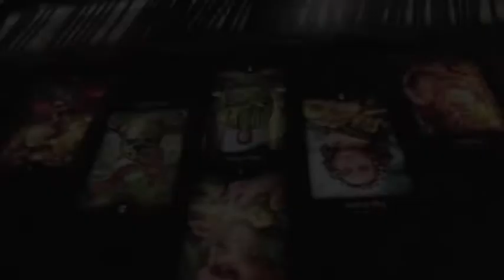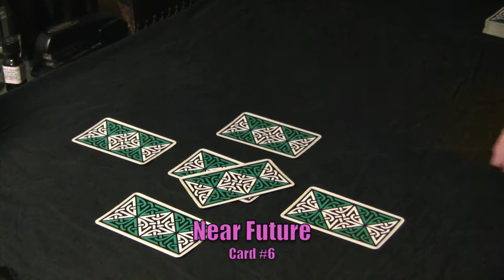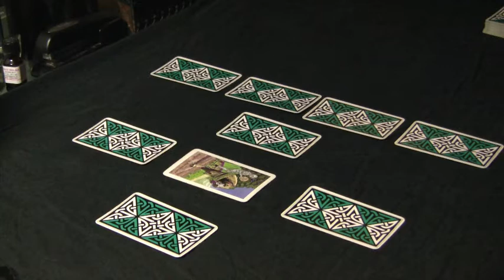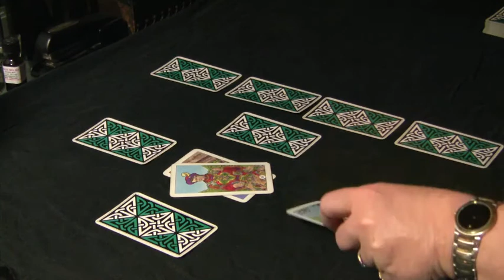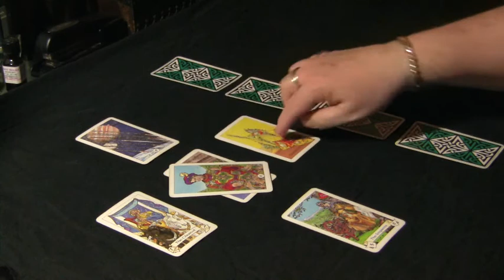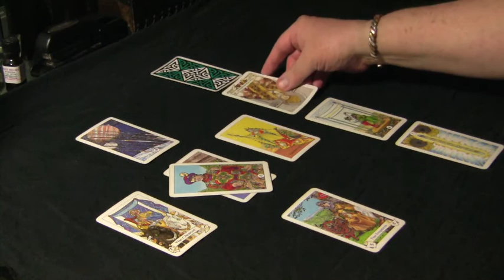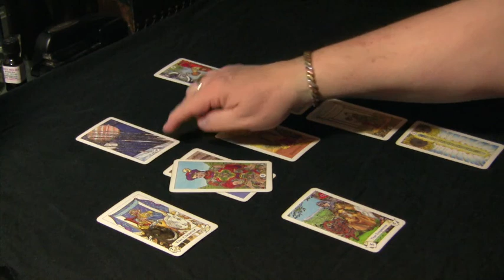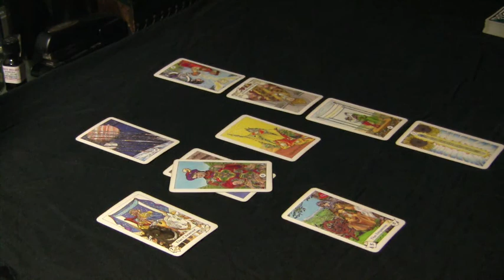Tarot by Kevin Walder Celtic Cross Spread large.m4v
I made this short video for my Beginning Tarot Class to illustrate the Celtic Cross Spread. After laying out the spread with the notes on the positions I then read the cards we had dealt.